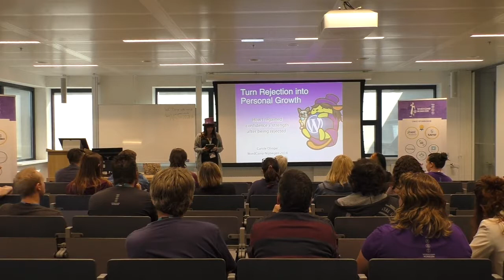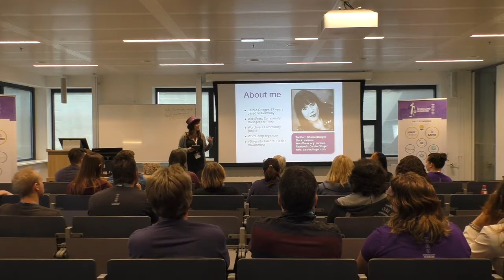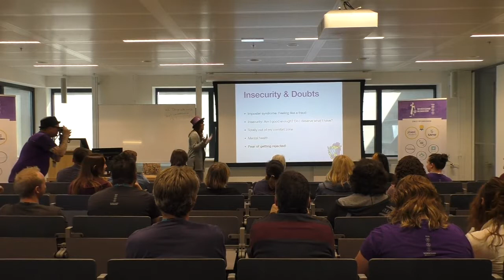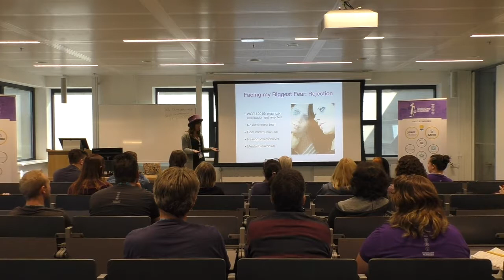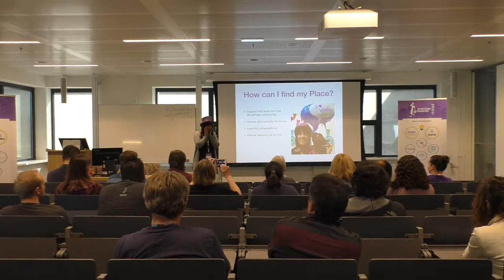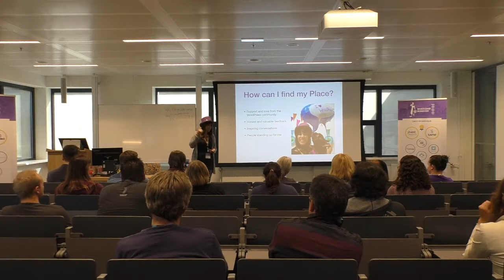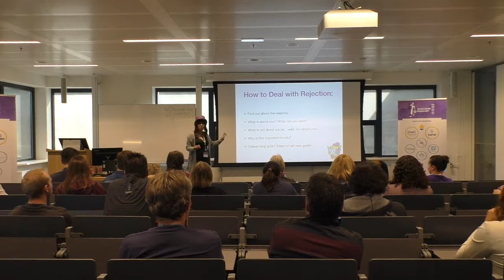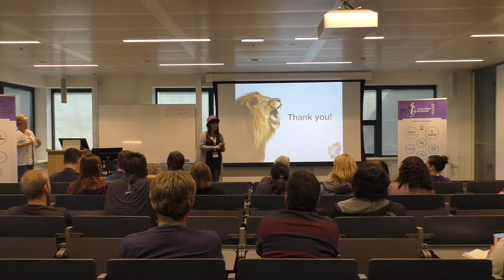Carole Olinger: Turn rejection into personal growth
How I regained strength and confidence after having to deal with the consequences of my biggest fear: REJECTION.
If you struggle with imposter syndrome and are afraid of being rejected, this talk is for you! Also, I might mention ‘borrels’ 😉